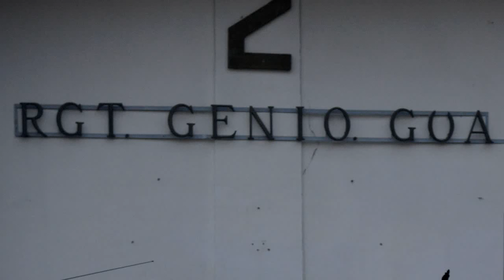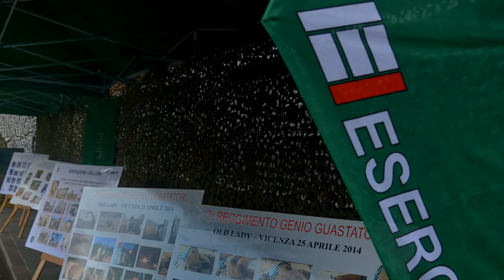Bomba Rovereto, successo dell'operazione Turris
In poco più di un'ora di lavoro gli artificieri del 2° Reggimento Genio Guastatori Alpini di Trento hanno reso inoffensiva la bomba d'aereo della Seconda guerra mondiale rinvenuta all'ex Manifattura Tabacchi, Contenuti i disagi per la popolazione. Il video racconto con le immagini di Gianni Zotta. Ft: Forensic